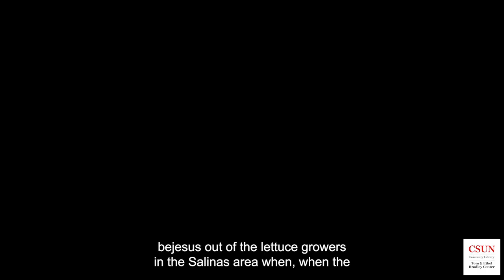Eliseo Medina Oral History Interview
Eliseo Medina tells the story of his participation in the farmworker movement as a striker, volunteer, and organizer of the National Farm Workers Association and later of the United Farm Workers. This is the first of two oral history interviews. It was conducted on May 17, 2022, by Kent Kirkton and José Luis Benavides. Sound and video: Brandon Lien. © Tom and Ethel Bradley Center

Family background and migration: 00:00:23
Family life in Delano; picking seasons: 00:03:09
Working in the fields as a child: 00:07:26
Struggling to survive in winter off months: 00:08:34
Learning about the NFWA and attending the meeting to join the strike: 00:09:56
Josefina and Julio Hernández and the establishment of NFWA: 00:21:32
Joining NFWA and strike life as a volunteer: 00:26:14
Becoming an organizer: 00:30:40
Fred Ross and the campaign at DiGiorgio: 00:34:26
Lessons of organizing: 00:46:02
Other organizers: 00:47:26
Women’s leadership: 00:49:06
Less-known early leaders: 00:51:07
Living conditions for organizers, and Texas melon strike: 00:54:49
The Chicago Grape Boycott: 01:05:46
The Saludado sisters, Antonia and María: 01:29:07
Gilbert Padilla, Blackie Levitt, and the Schenley contract: 01:36:28
Lessons from farmworkers’ struggle: 01:41:18
The Salinas lettuce strike and the Chicago lettuce boycott: 01:44:30
Calexico and union administration: 01:51:51
Issue of lack of union locals: 01:55:05
Women organizers: 01:56:59
Boycott organizers share experiences: 01:59:52
Importance of bilingualism: 02:04:39
Telling your story of hope: 02:12:50